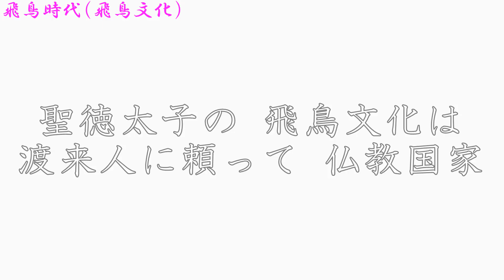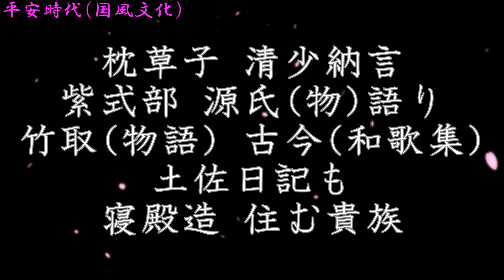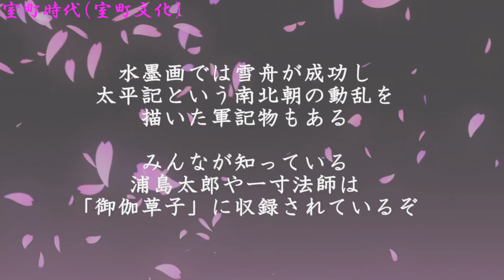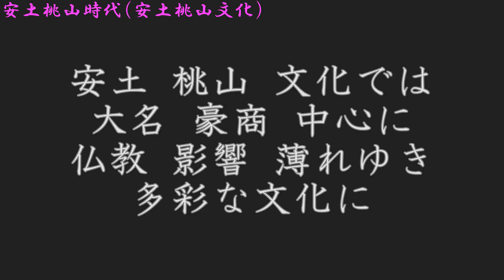【カラオケ】覚えにくい文化史① ( 千本桜 / 替え歌 社会 歴史 )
▼ご連絡は各種SNSのDMまでお願いします
X（旧：Twitter）

- おやじ - OYJ【白狐の教育系YouTuber】
適格請求書発行事業者登録番号：T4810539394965